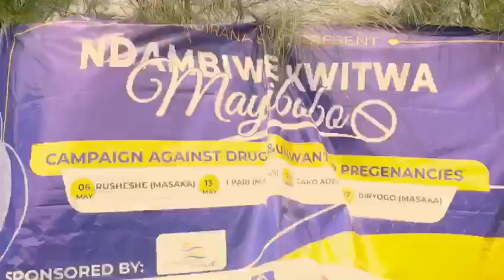Ndambiwe kwitwa mayibobo project | season 1| Rabagirana ministries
This project aims at helping street children fight against early pregnancy, drug abuse , and illiteracy.